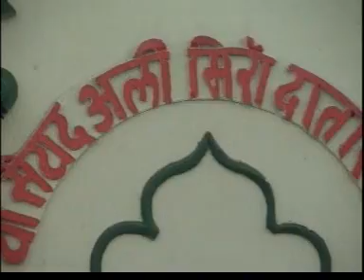Gujarat - Mira datar Bazaar and Nagaada in Unjha.DAT Dec 2009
Mira datar Bazaar and Nagaada in Unjha unjha unnava Mira Datar Dargah "Sayed Ali" Unjha gujarat "black magic" spells evil spirits curse envy any problems unava zeera aulia-e-hind.com garib nawaz meeran miran dattar dargah sufi islam mohammed rasool wali aulia allah